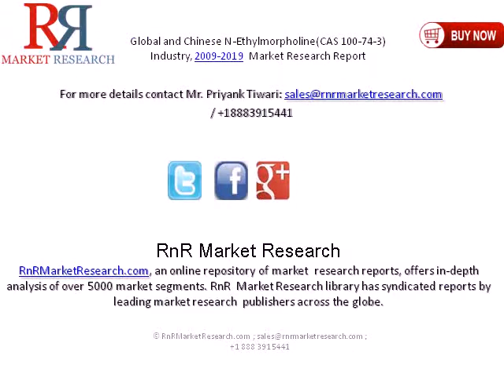Global and Chinese N-Ethylmorpholine Market, 2009-2019 Market Research Report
Global and Chinese N-Ethylmorpholine(CAS 100-74-3) Industry, 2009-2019 Market Research Report is a professional and in-depth market survey on Global and Chinese N-Ethylmorpholine(CAS 100-74-3) industry. The report firstly reviews the basic information of N-Ethylmorpholine(CAS 100-74-3) including its classification, application and manufacturing technology. Complete report is available @